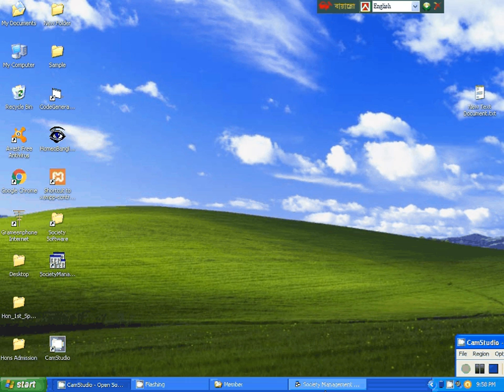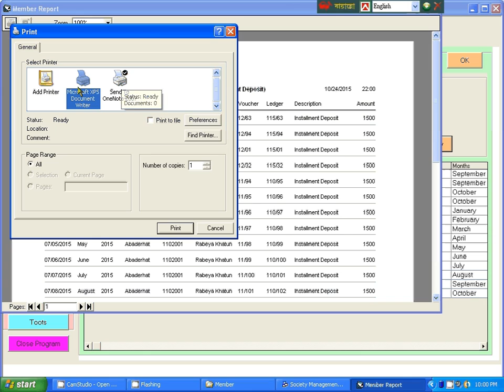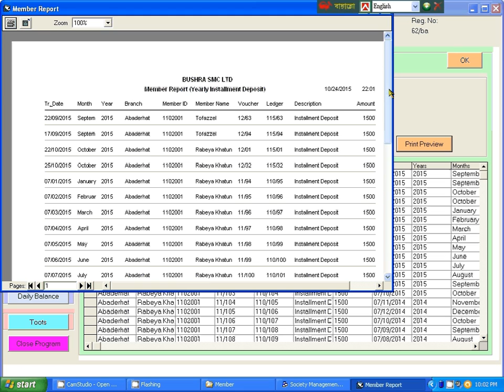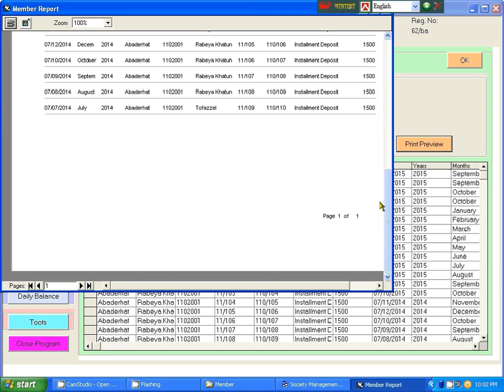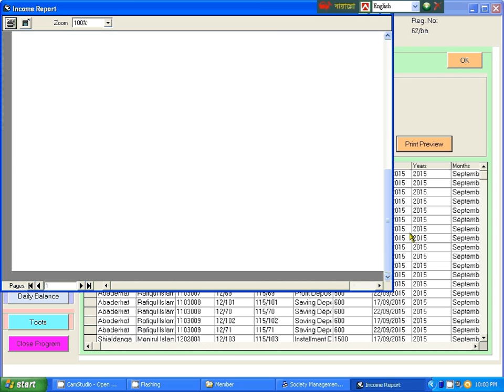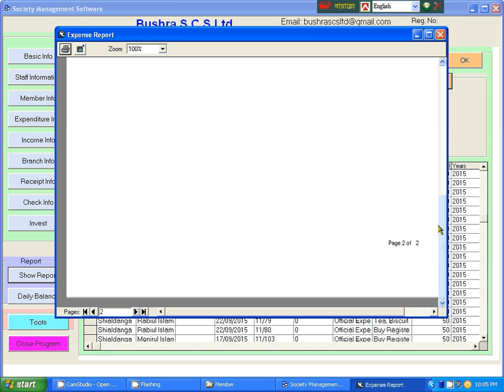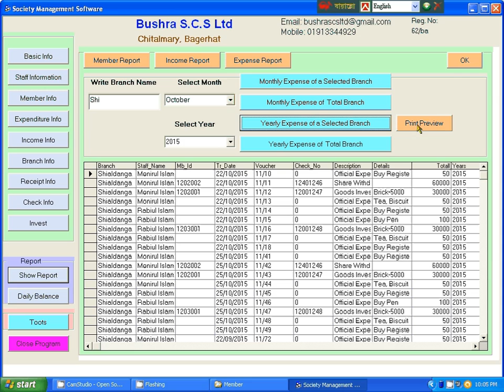Credit Management Software: Report Management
এই সফটওয়ারটি তৈরী করা হয়েছে মূলত: ছোট ছোট আর্থিক প্রতিষ্ঠানের (বিভিন্ন সমবায় সমিতি/এনজিও/বীমা) সদস্যদের তথ্য সংরক্ষণ ও আর্থিক ব্যবস্থাপনার কাজ সহজ ও সাবলিল করার জন্য। এই সফটওয়ারের প্রধান বৈশিষ্ট্য হচ্ছে:-
• এই সফটওয়ারের মাধ্যমে সহজেই কোন আর্থিক প্রতিষ্ঠানের সকল কর্মকর্তা, কর্মচারী ও সদস্যদের ছবি সহ সকল প্রয়োজনীয় তথ্য সংরক্ষণ (Save), সংযোজন(Add), বিয়োজন(Delete), সম্পাদনা (Edit) ও তল্লাশি (Search) করা যায়।
• প্রতিষ্ঠানের সকল ধরণের খরচ বা জমা প্রয়োজনীয় তথ্যসহ এন্টি করা যায়। এছাড়া সংরক্ষিত তথ্য মোছা, সংশোধন, শাখাওয়ারী/মাসওয়ারী/বছর ওয়ারী মোট খরচ/জমা বের করা, কোন কর্মী/সদস্যের আওতায় কত জমা/খরচ তা জানা যায়, মাস বা বছর ওয়ারী যে কোন জমার/খরচের তথ্য রিপোর্ট আকারে প্রিন্ট করা যায়।
• এই সফটওয়ারের মাধ্যমে সহজেই যে কোন শাখার সকল তথ্য, বিনিয়োগ সংক্রান্ত সকল তথ্য (কবে, কাকে, কোন খাতে, কত টাকা বিনিয়োগ করা হয়েছে, গ্রহিতার ছবিসহ স্বাক্ষর, গ্যারান্টারের ছবিসহ স্বাক্ষর, কত কিস্তিতে, কত লাভে, কত দিনের মধ্যে টাকা পরিশোধ করতে হবে ইত্যাদি) এই সফটওয়ারের মাধ্যমে সহজেই ব্যবস্থাপনা করা যায়।